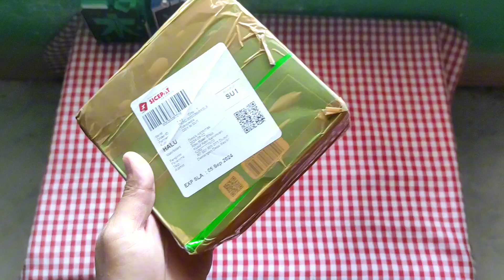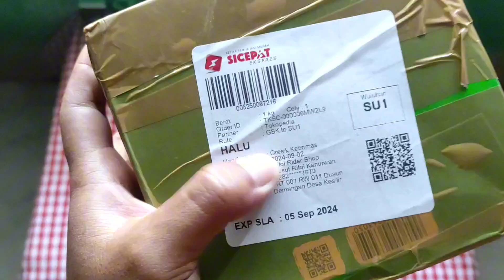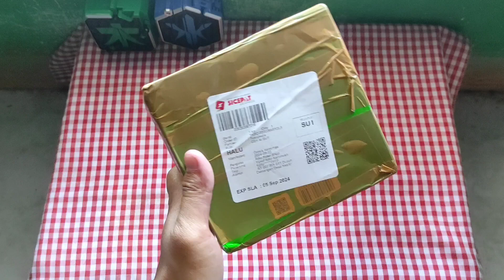Unboxing : DX Shishi Origami, Bagian Zord Terpenting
Judul : DX Shishi Origami, Bagian Zord Terpenting
Segmen : Unboxing
Playlist : Coklat (Barang Koleksi, Unik & Kuno)
Waktu Upload : Kamis, 05 September 2024
Waktu Publikasi : Sabtu, 14 September 2024
Kode : Co 047 A

Keterangan (Benda, Alat, & Bahan) :
     • DX Shishi Origami (Shinkenger)

Keterangan (Unboxing) :
     • Pengirim : Rifqi Rider Shop
     • Pengiriman dari : Gresik, Jawa Timur
     • Platform : Tokopedia
     • Ekspedisi : Sicepat Ekspres
     • Merek : Bandai
     • Tipe : Deluxe (DX) Japan Version

Keterangan (Aplikasi & Fitur) :
     • Nama Aplikasi : -
     • Versi : -